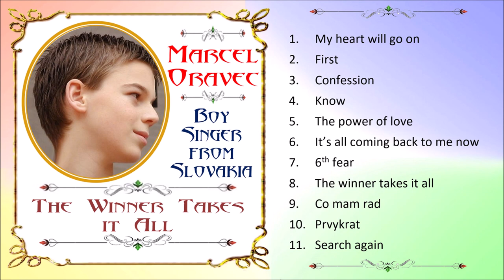Marcel Oravec - The vinner takes it all -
Musikk .
Video image designed by BoySopranolover2 many thanks ✨